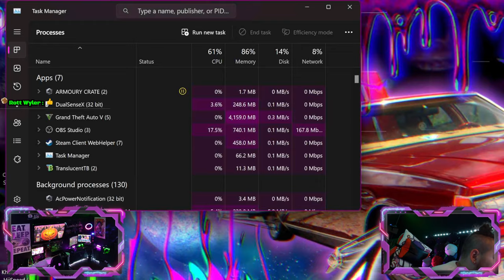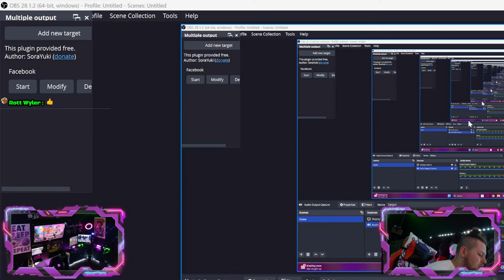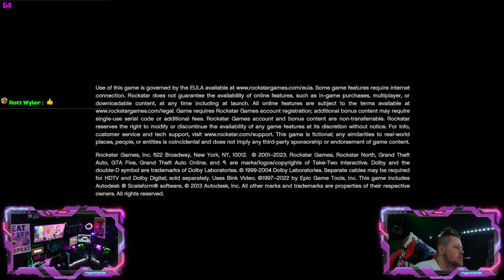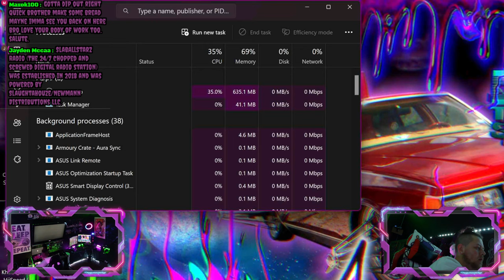🎮Game w/ 6ixx | MWIII | GTA 5 | CyberPunk📺4K⁶⁰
The Most Siiirp SiiPPiiN, Finger Flippin, Wood Grain Grippin, Str8 Trippin!
CODEINE DRiiPPiiN Show on The Waves Mane!